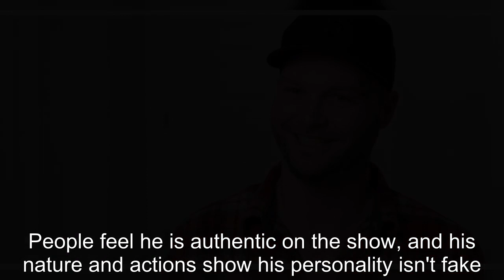90 Day Fiancé Fans Find New Reason To Love Patrick’s Brother John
90 Day Fiancé Fans Find New Reason To Love Patrick’s Brother John.
90 Day Fiance offers a unique look into the world of international dating and matrimony.